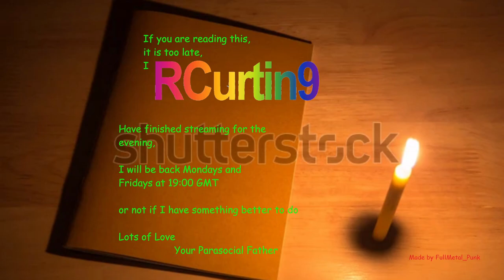Ni no Kuni 2 | Rapprochement | Ep. #11 | Twitch VoD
In which we confront Mausigner about his attempted cultural genocide and to a lesser extent about that one time he stole our birthright, killed everyone who cared for Evan and then tried to kill us.

Evan's father would of never let Mausinger get away with any of this if he were here...right?

Mondays and Fridays 7 to 11pm UTC